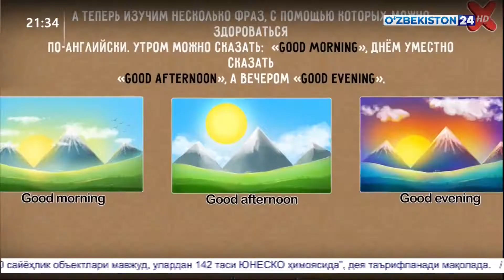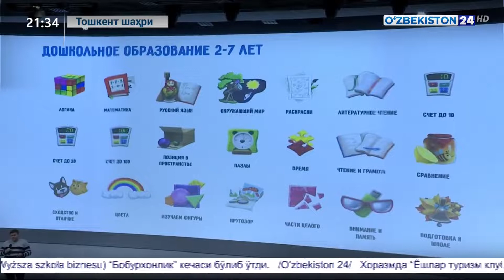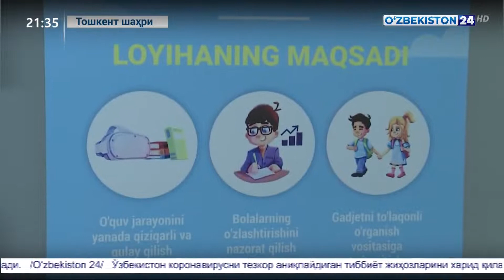Инха Университетида «Edumarket» платформаси тақдимоти